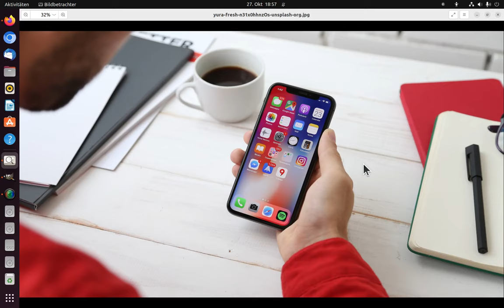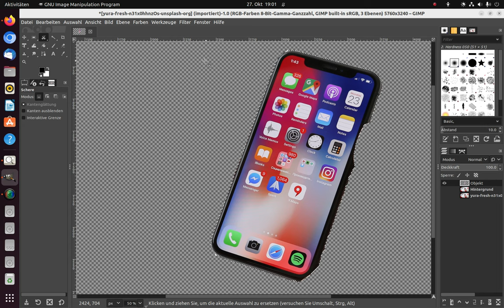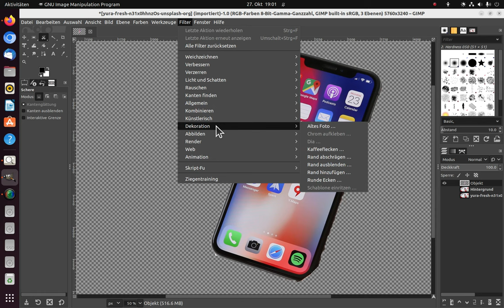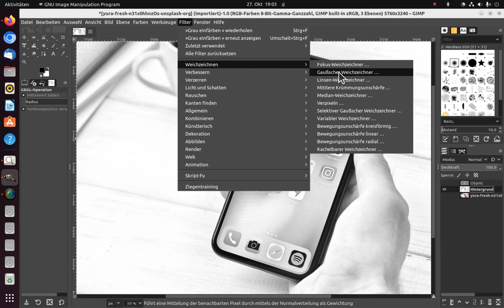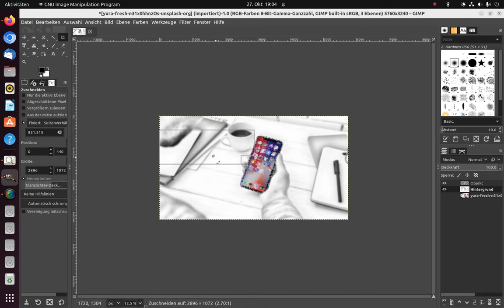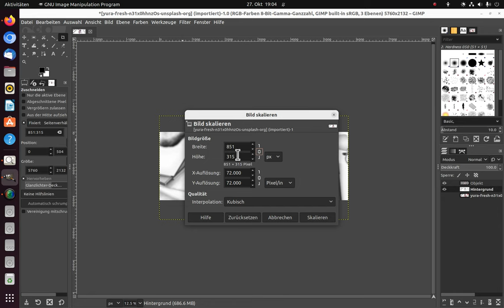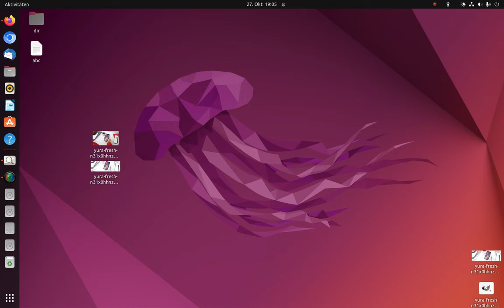Tutorial: Banner mit GIMP 2.10.30 erstellen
Ich zeige, wie ein Banner für das Fototagebuch für den Kurs LIN:K an der PHTG erstellt wird.